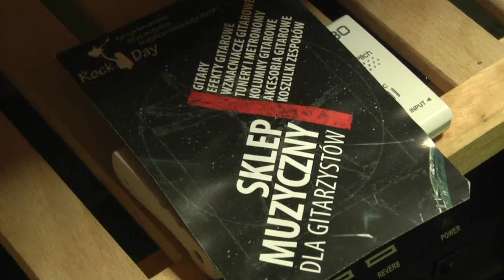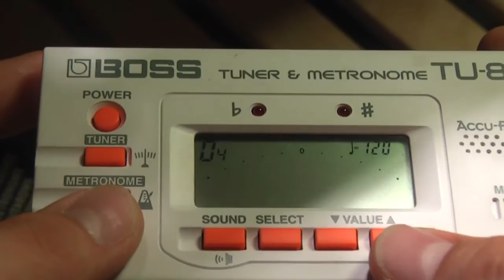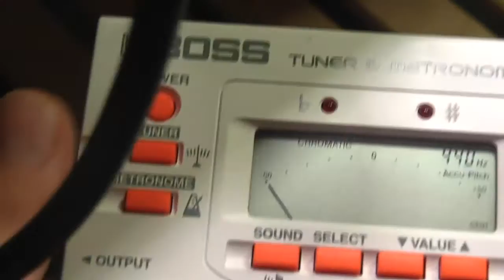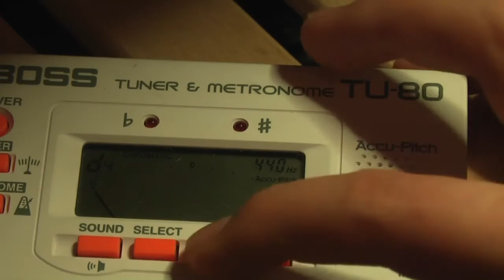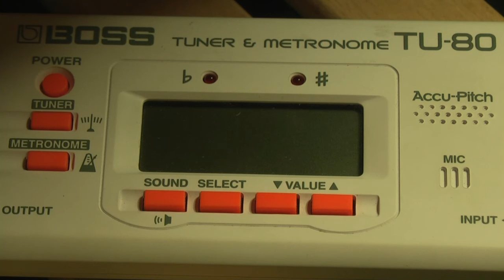Boss metronom tuner TU 80 test - Rockday Wojtek Pietraszek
Testuję sprzet, według mnie całkiem niezły metronom z tunerem.:)